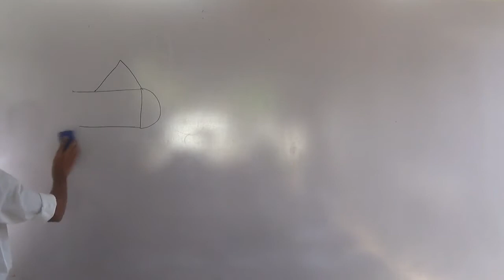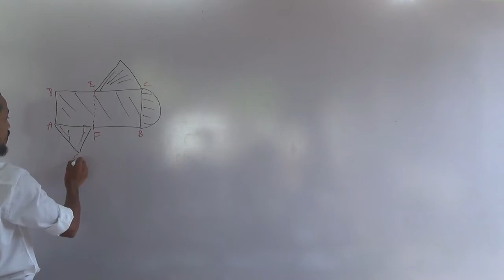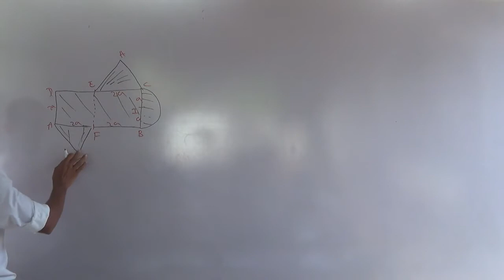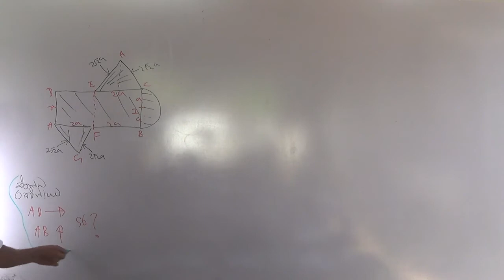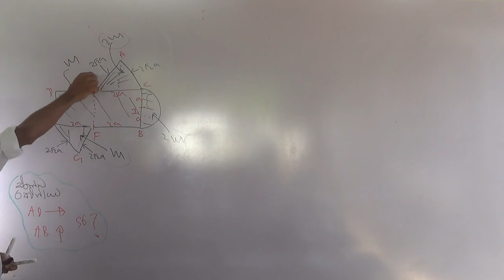2019 Revision Skhanda Keendraya Day 3 (31 of 37)